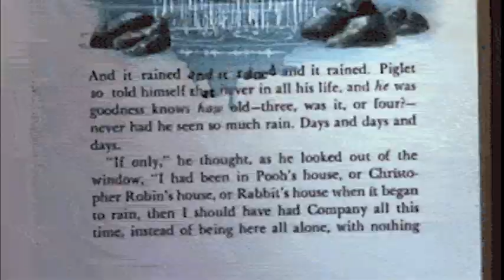ILLUSTRASHION MAGAZINE // ISSUE ZERO "MYTH" #2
"Flawless beauty and a killer stance, disguises itself as a whore and wears blood red gloss, who cuts off the head of Conservatism and clutches it close as a purse. It has to contradict, it has to draw attention, it is all in the details. Fashion Illustration is not a myth, Fashion Illustration is behind you. Welcome to ILLUSTRASHION." - Achraf Amiri

Monarchy: "Disintegration", remix by Mike Luck